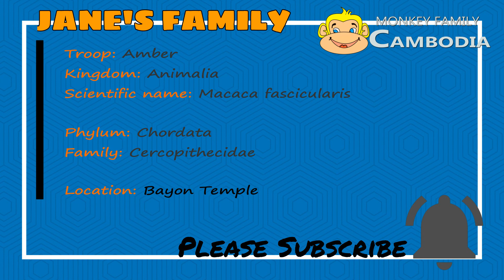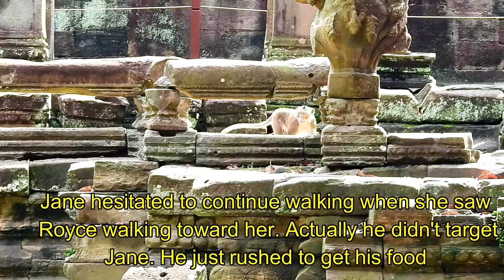Tear....Jane Left Janna Behind Cuz Get Bored With Her Tantrum Cry